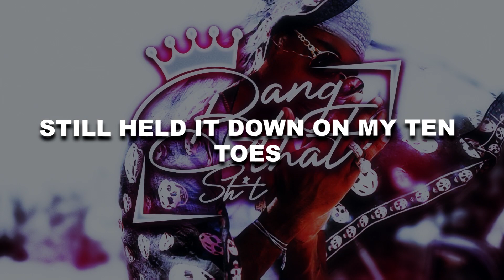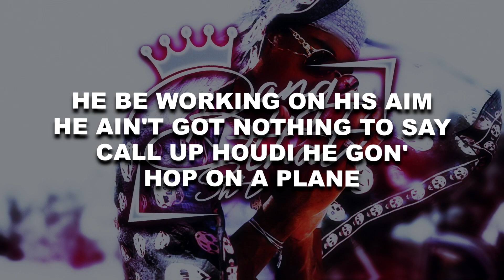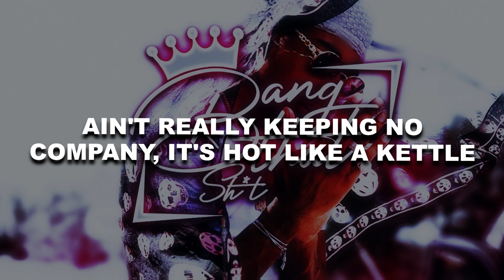Northside Benji - Levels ( LYRICS )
Prod. DanberryBeatz

TAKE THE VIDEO DOWN, THANK YOU.